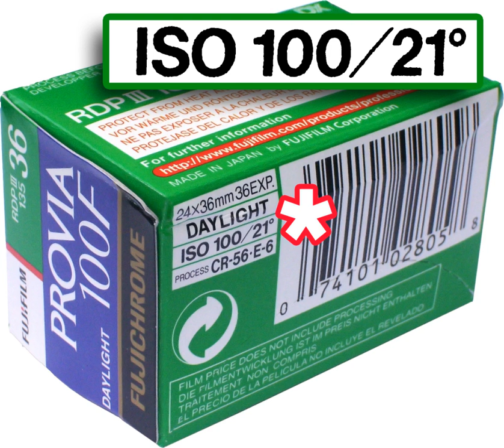Film speed | Wikipedia audio article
This is an audio version of the Wikipedia Article:
Film speed

- Socrates

SUMMARY
Film speed is the measure of a photographic film's sensitivity to light, determined by sensitometry and measured on various numerical scales, the most recent being the ISO system. A closely related ISO system is used to describe the relationship between exposure and output image lightness in digital cameras.
Relatively insensitive film, with a correspondingly lower speed index, requires more exposure to light to produce the same image density as a more sensitive film, and is thus commonly termed a slow film. Highly sensitive films are correspondingly termed fast films. In both digital and film photography, the reduction of exposure corresponding to use of higher sensitivities generally leads to reduced image quality (via coarser film grain or higher image noise of other types). In short, the higher the sensitivity, the grainier the image will be. Ultimately sensitivity is limited by the quantum efficiency of the film or sensor.